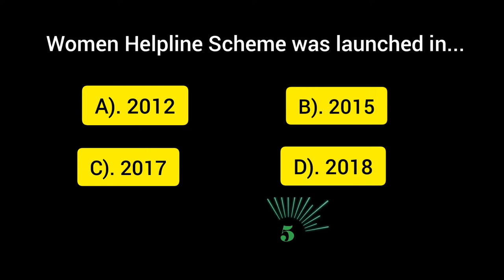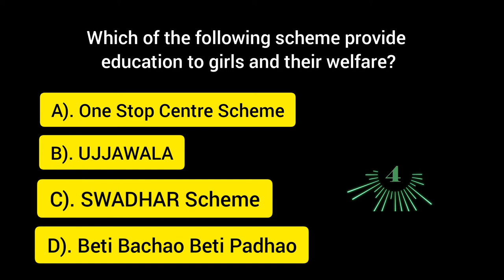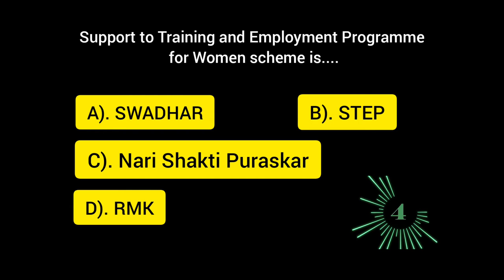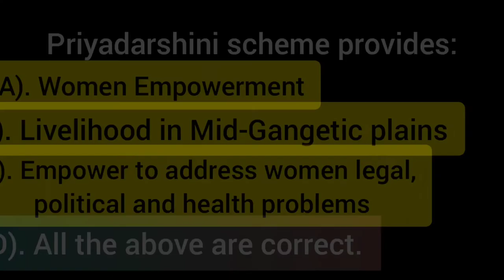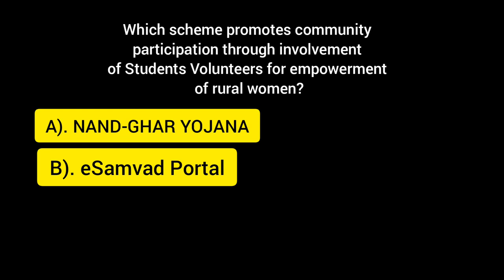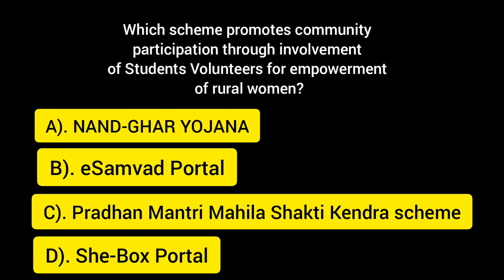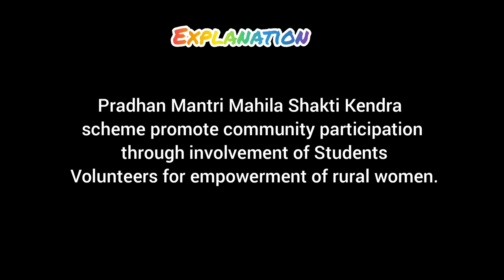General Knowledge | Gk Quiz | Gk Questions and Answers | GK Quiz on Women Empowerment Schemes India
In this video we have discussed about Women Empowerment Schemes In India.